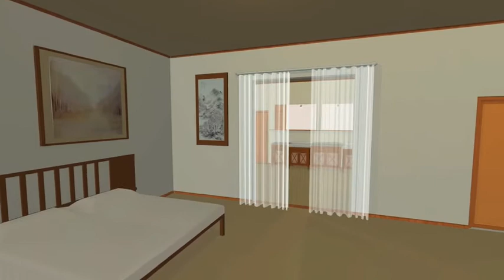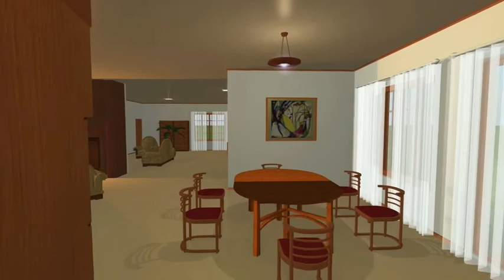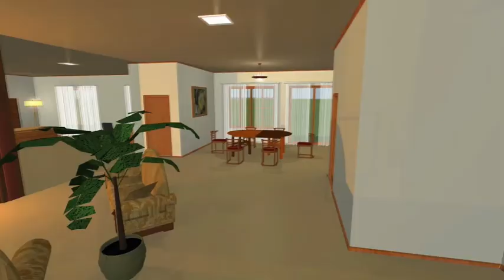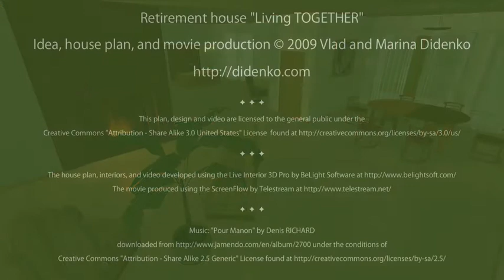Living Together - house plan concept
This is the first iteration of a house plan for an empty-nester couple. The second iteration is in the works.